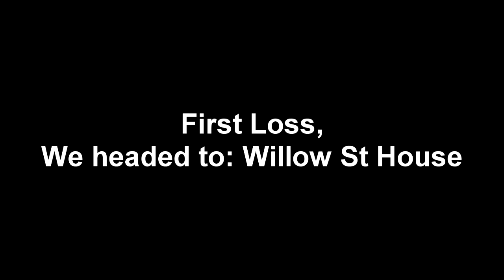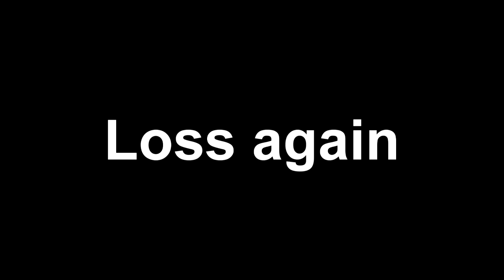Phasmophobia Multi Hunts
Hey guys! Today I'll be playing Phasmophobia and in this video I will be showing you Highlights from a few rounds and WTF moments that I encounters.